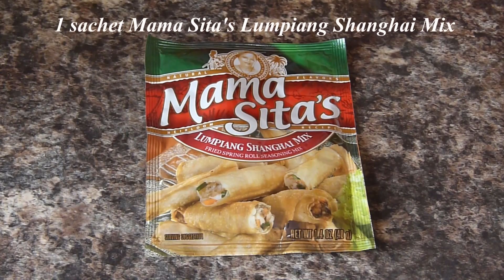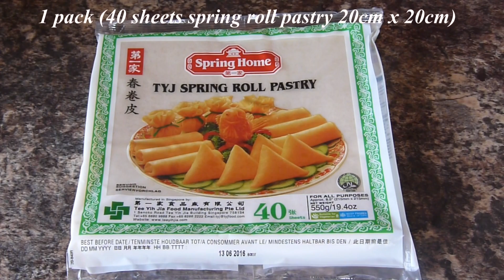PORK SPRING ROLL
Delicious pork spring roll recipe that can be serve hot or cold. Ideal with salad and can be frozen too! Enjoy!!!